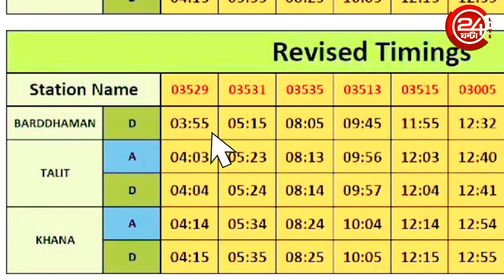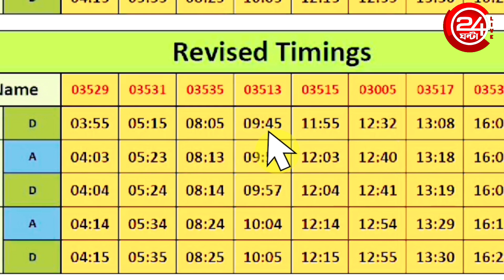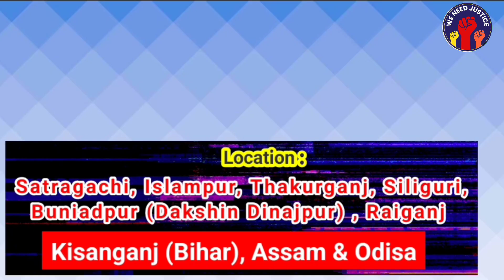আজ 22 সেপ্টেম্বর থেকে বদলাচ্ছে কিছু ট্রেনের সময় সরণি ।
আজ 22 সেপ্টেম্বর থেকে বদলাচ্ছে কিছু ট্রেনের সময় সরণি । কোন কোন ট্রেনে ?